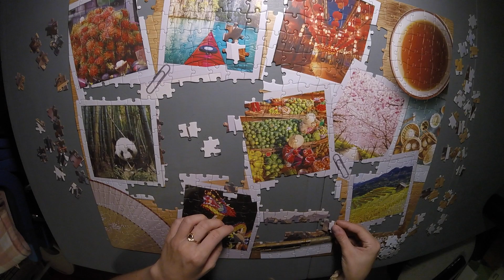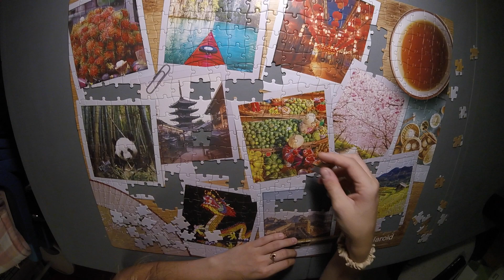Polaroid Retro Puzzle Timelapse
Polaroid Retro Exploring East Asia Jigsaw Puzzle by Spin Master Puzzles
Title by Maker

500 Pieces